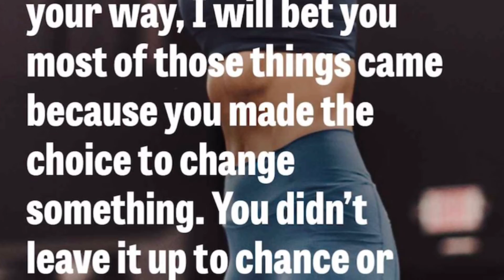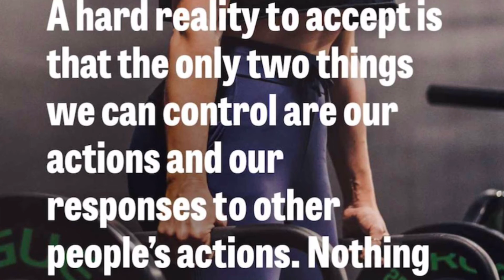Mount ￼Timpanogos Wilderness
Mt Timpanogos
Hey I am looking for a group to go hike up to the summit of mt Timpooneke.

-15 mile Hike round trip
-4,425 elevation gain
-Eta is 9 hours to complete
-Generally considered a challenging route
-decent ankle supporting boots are required
-water, electrolytes, and protein
-Depart from trail head 12:21am
-return to trail head 10:31pm
Timpooneke Rd
United States

First YouTube @TalonStone